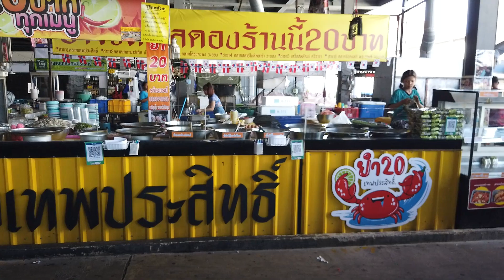Mountains of seafood! Thai street food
Let's see how mountains of seafood are prepared! Thai street food